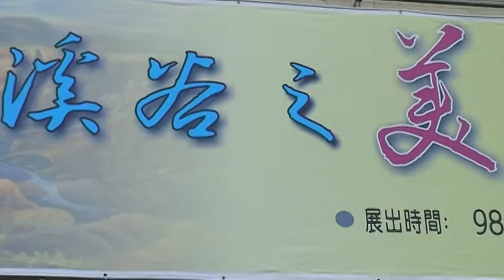溪谷之美 王秀香 油畫展 arts104 古玩古董 玉而富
溪谷之美 王秀香 油畫展

(藝術品)